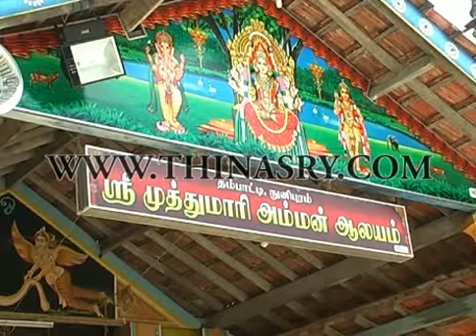Governor visit 25 08 2013